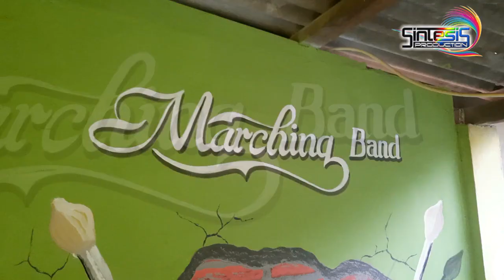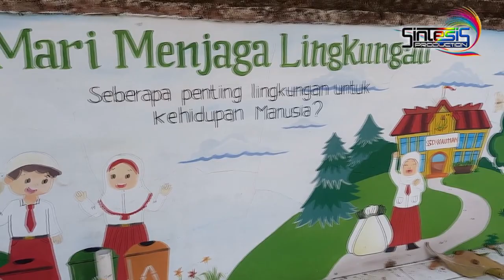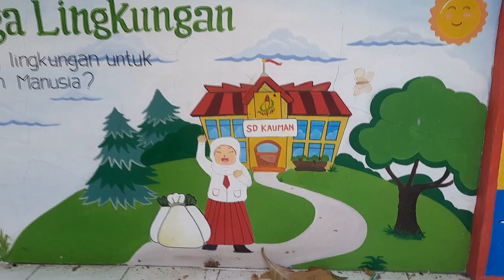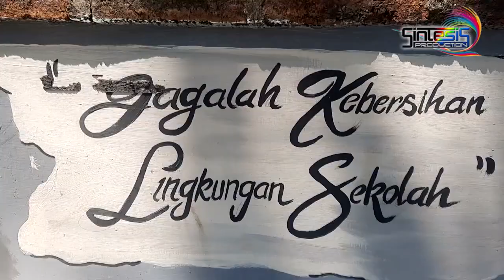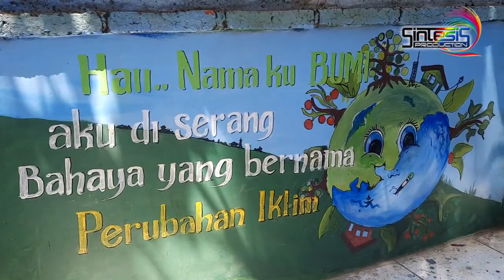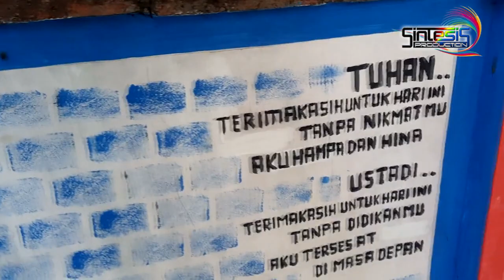LUAR BIASA... Dewan Juri kebingungan menilai lukisan hasil kreasi siswa/siswi SD KAUMAN Gebang Udik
Hasil Kreasi Wali Murud beserta Siswa/Siswi SD KAUMAN Gebang Udik dalam lomba lukis antar kelas dalam rangka HUT RI ke 78

moment ini diabadikan oleh @sintesisproduction9058